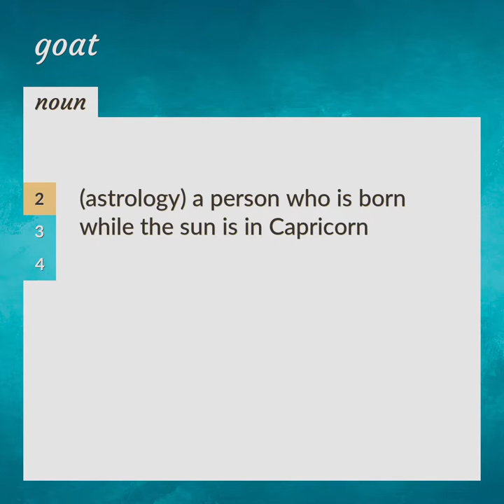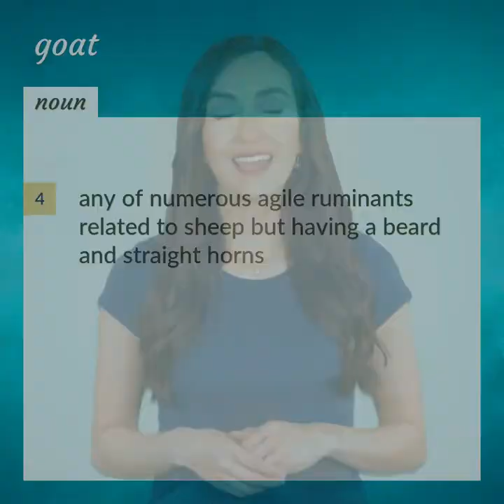Goats | meaning of Goats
What is GOATS meaning?